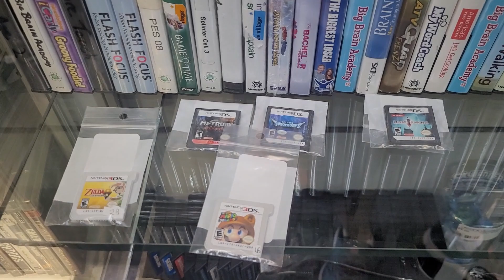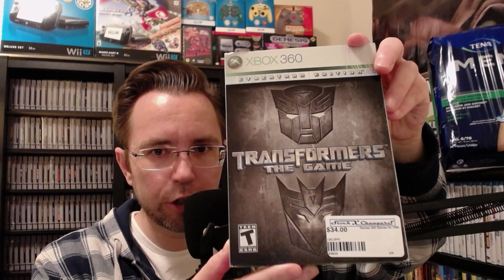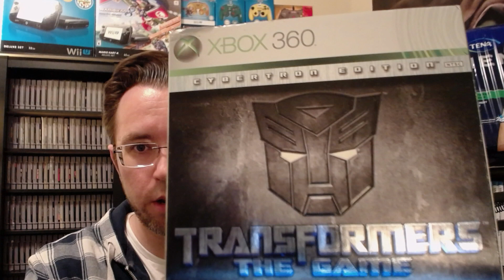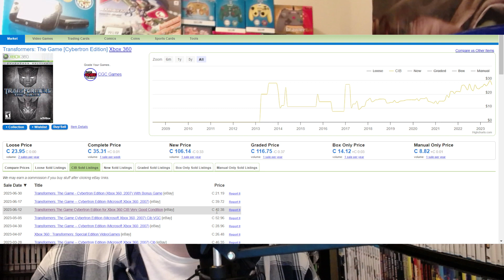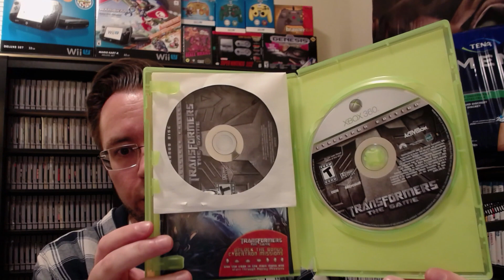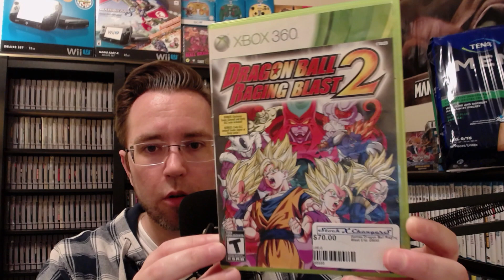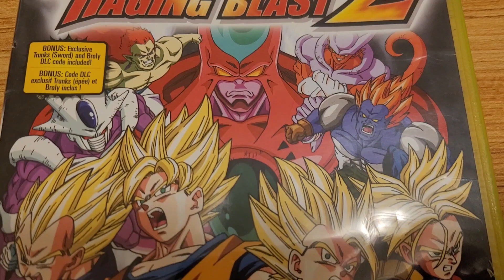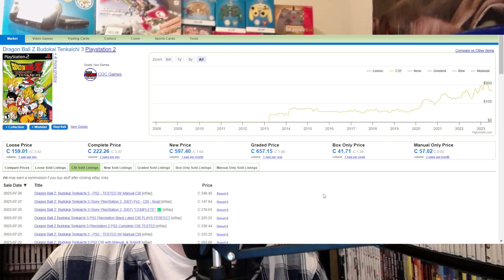Xbox 360 Pawn Shop Game Hunting... | Game Pickups Episode 33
Some new Xbox 360 BANGERS! All pickups are from the local pawn shop during my weekly retro game hunting session.